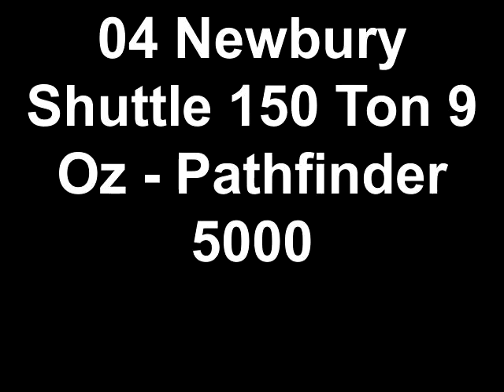2004 Newbury 150 Ton 9 Oz Shuttle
2004 Newbury 150 Ton 9 Oz Shuttle